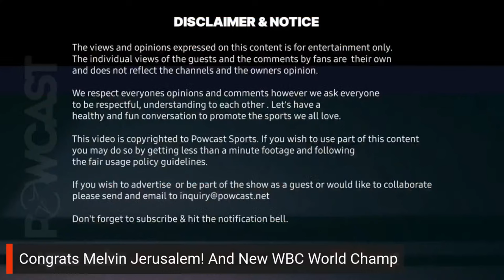Congrats! We have a New Pinoy World Champ! Melvin Jerusalem